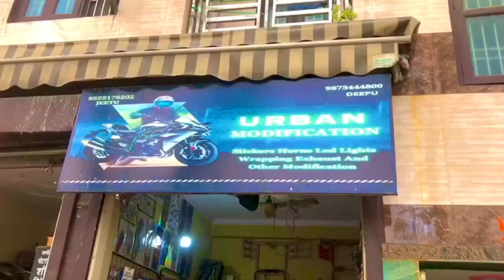bullet rapping video blood lighting video bullet silencer video bullet thyroid video